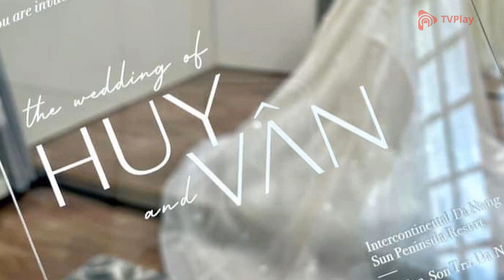Lấy chồng trẻ kém 11 tuổi, Ngô Thanh Vân trải lòng về áp lực trước hôn nhân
"Đả nữ màn ảnh Việt" Ngô Thanh Vân đã có màn trải lòng xúc động và tiết lộ vì sao phải chờ đợi tận 10 năm mới quyết định lên xe hoa.